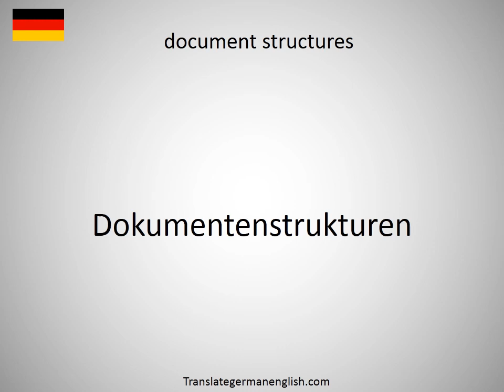How to say document sorter in German?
How to say document sorter in German? Learn the pronounciation document sorter! How to Pronounce document sorter. Expand your vocabulary, learn German words. Practice German online. Use this free pronunciation guide to practice words at a time. Learn German for free. Thank you for viewing, please like or subscribe! hoe om te sê, si të thuash, እንዴት እንደሚናገር, wie sagt man, comment dire, come dire, como dizer, как сказать, nasıl denir, cómo decir, 怎么说, πώς να το πω, hoe zeg je.